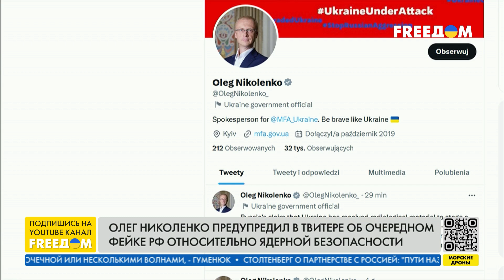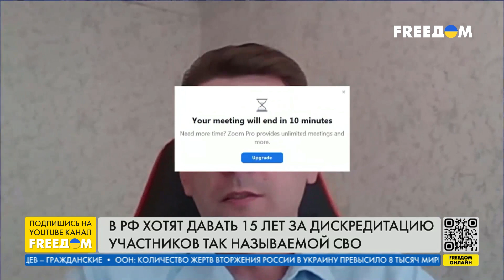Условия переговоров Киев – Москва. Где ждать провокаций от РФ. Разбор Коваленко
Военно-политический обозреватель группы "Информационное сопротивление" Александр Коваленко в прямом эфире телеканала FREEДОМ отметил, что самая оптимальная тактика для уничтожения оккупантов РФ под Бахмутом – применение артиллерии и минометов. Коваленко разложил по полочкам, для чего Кремль в очередной раз распространяет фейки о ядерной безопасности и аргументировал свою точку зрения, почему ВС РФ не будут повторно пытаться наступать на Киев